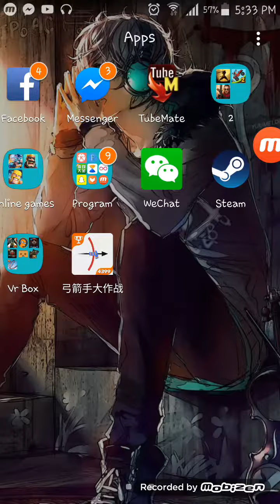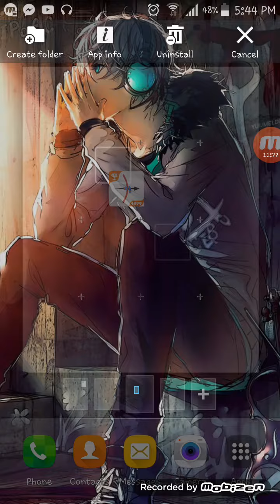Arow io jinken samurai bolloo